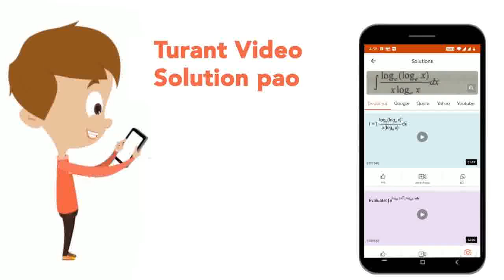In the given figure (not drawn to scale), AB || CD Find the value of x. | CLASS 9 | IMO QUESTIO...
In the given figure (not drawn to scale), AB || CD Find the value of x.
Class: 9
Subject: MATHS
Chapter: IMO QUESTION PAPER SET A 2019
Board:IIT JEE

👉 Have Any Query? Ask Us.